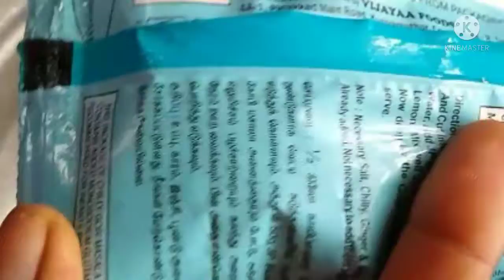cauliflower chilli how to prepared by home.